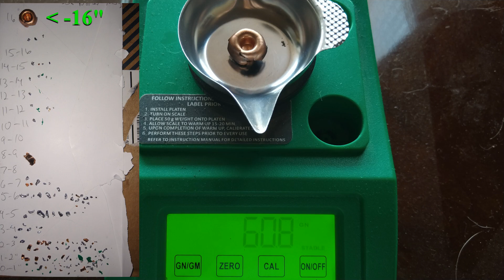.308 Win - *Great for Defense?* Nosler BT Ballistic Tip 125 gr: AR-10 gel test 4/14/23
(could there be a better defense option??)
*** The ~61 grain base expansion measured diameter of .6085" ***

Smith & Wesson M&P-10
.308 Win
18" barrel / 1:10 twist
Vortex Viper PST Gen2 1-6x
Crimson Trace CMR-201

Nosler BT Ballistic Tip 125 gr
@ 3011 fps / 2517 ft-lbs

16" penetration / 60.8 grains retained

0:00 - intro
0:10 - firing
0:16 - slo mo
1:25 - gel review
2:11 - recovered bullet
2:27 - outro